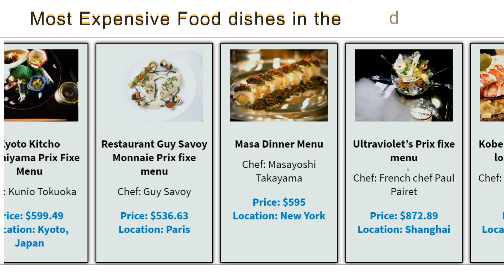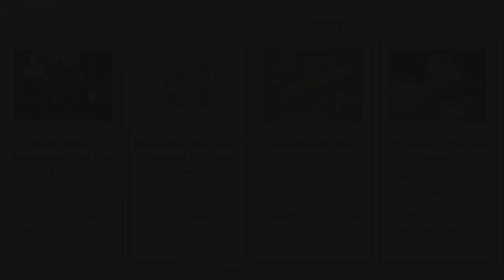Most Expensive Food dishes in the World in 2020!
You will be surprised by these most expensive food dishes in the world in 2020. Fine dining means splurging a little for fresh seafood or high-quality meat. But what if money were truly no object? Chefs and restaurant owners around the world create original dining experiences for those who want a unique experience. Like spending over $10,000 on a pizza or $1,000 on an ice cream sundae.

Welcome!

This channel is educative i always try to bring the different type of videos i try to help people to be happy!
Negative and disrespectful comments towards other people will be deleted! Hope to see positive comments and only AWESOME VIBES.